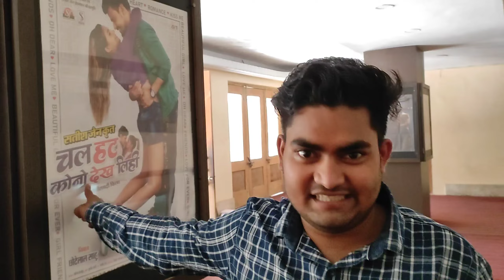Chal Hat Kono Dekh Lihi Cg Movie Review || Satish Jain || Dilesh Sahu || Anikriti chaohan